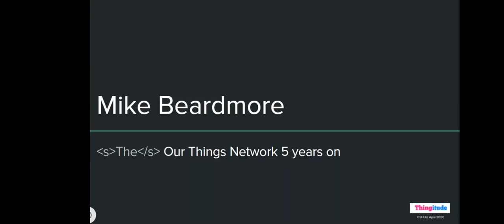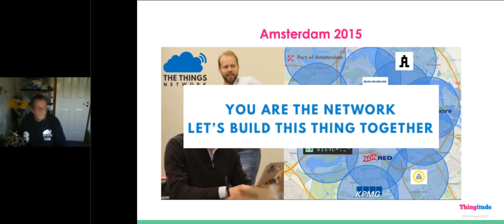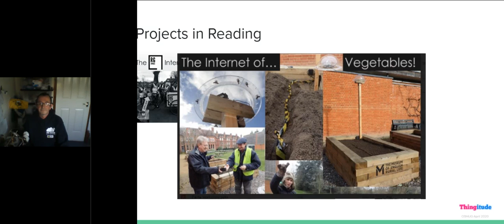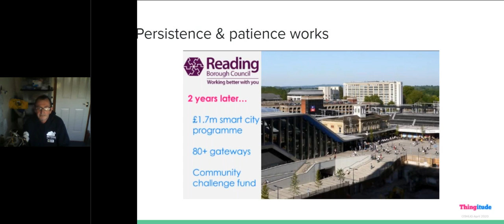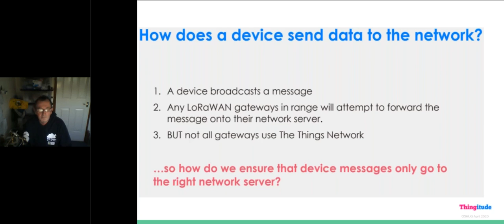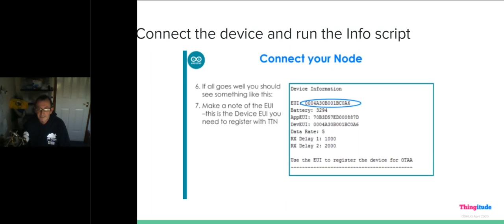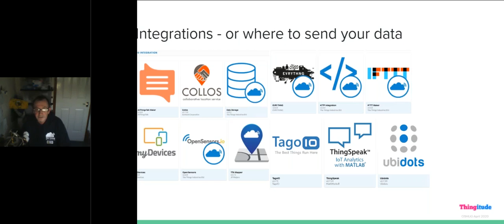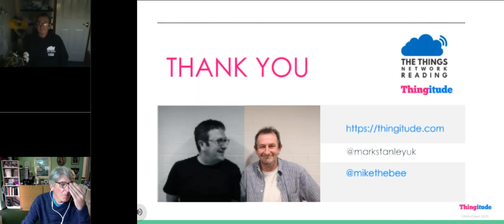Our Things Network 5 years on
Presented by Mike Beardmore

Amazing how time flies! Mike looks at how LPWAN has progressed since he first got involved with The Things Network in 2015. He will look at the technology (radio, devices and code) involved, how to build and deploy your project, and finish with a look to the future of TTN with 5G arriving.

Mike Beardmore has surfed the wave of opportunities for a creator since the transistor replaced the ‘tube’. A life of learning about constant change has been a foundation for working with the recent LPWAN blooming. An active Maker using additive & subtractive tools, he is an advocate for Hackspaces, OpenSource and Creative Commons.